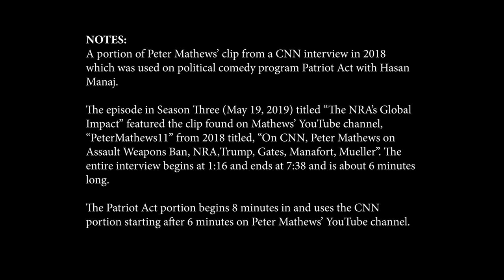Peter Mathews CNN clip on Patriot Act 2019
A portion of Peter Mathews’ clip from a CNN interview in 2018 which was used on political comedy program Patriot Act with Hasan Manaj.

The episode in Season Three (May 19, 2019) titled “The NRA’s Global Impact” featured the clip found on Mathews’ YouTube channel, “PeterMathews11” from 2018 titled, “On CNN, Peter Mathews on Assault Weapons Ban, NRA,Trump, Gates, Manafort, Mueller”. The entire interview begins at 1:16 and ends at 7:38 and is about 6 minutes long.

The Patriot Act portion begins 8 minutes in and uses the CNN portion starting after 6 minutes on Peter Mathews’ YouTube channel. Upload 230317.